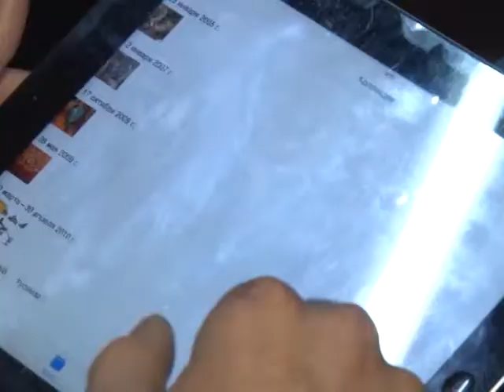29 07 Глава и байкеры